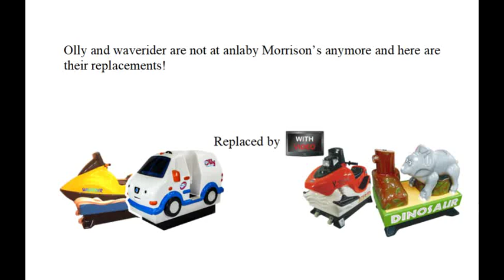bad news!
olly the little white van and waverider standard are gone from anlaby and they have been replaced with mini triceratops and video option icerider respectively we will miss you olly and waverider! I created this video with the YouTube Video Editor